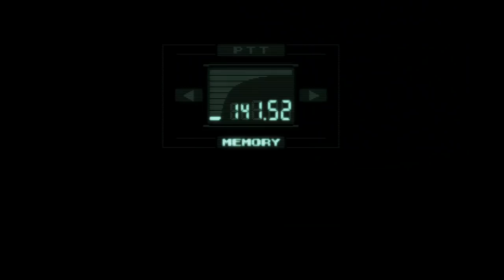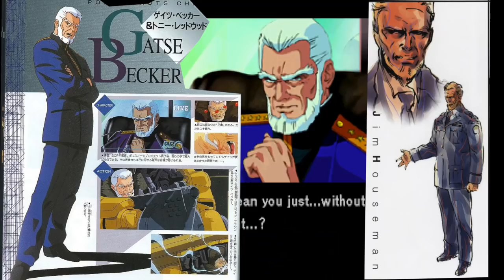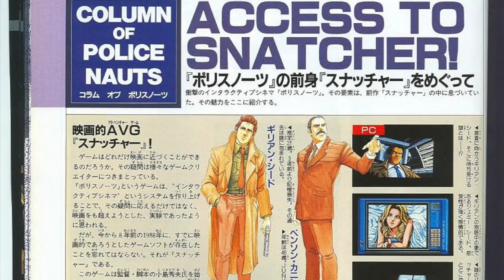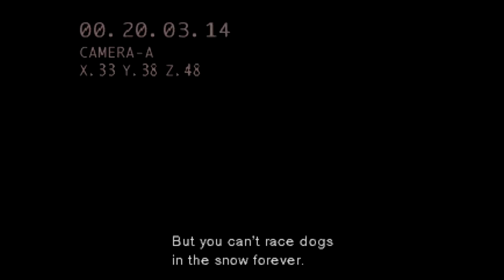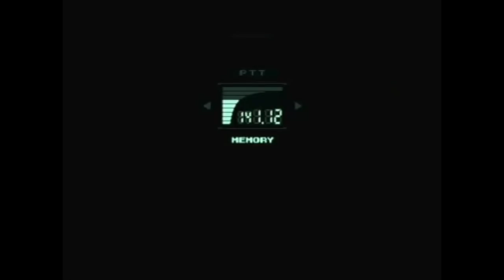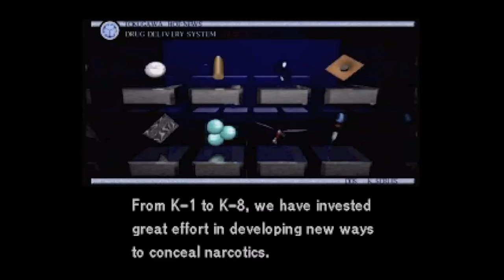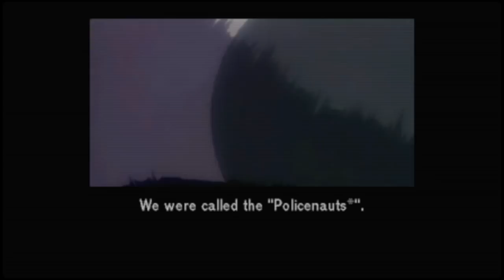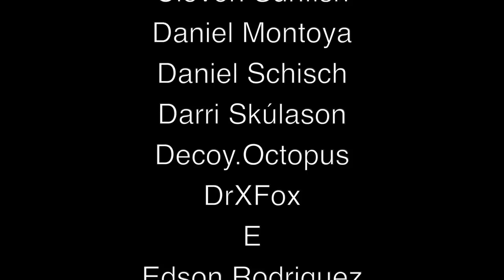A Hunt for MGS1 Secrets Lost to the West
24 (!) years ago, Hideo Kojima's KCE Japan reinvented the modern video game with the legendary METAL GEAR SOLID. But what were some of the game's deeper, more local secrets and allusions we in the English-speaking West by and large simply failed to catch?

In this, part one in a new series by Futurasound Productions, we delve into the many major (yet subtle) ways MGS1 evoked or referenced Kojima games that remained as of 1998, playable only in Japan.